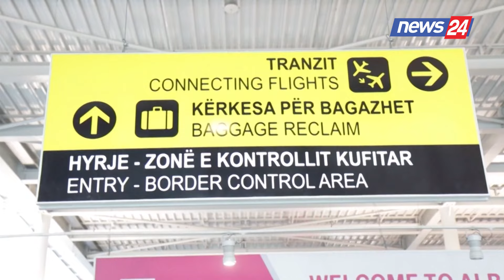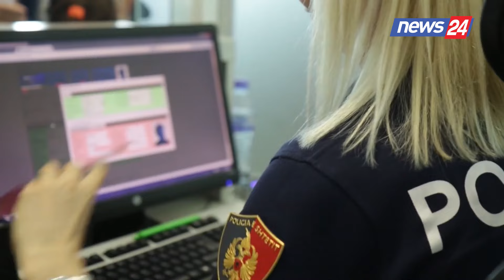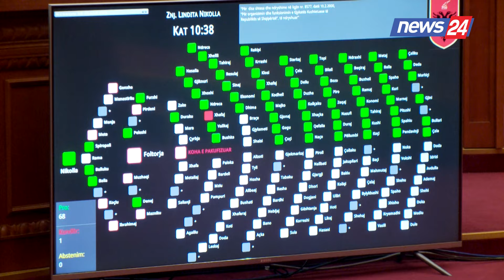‘TIMS’/ Salianji:Të dhënat e TIMS shiten dhe blihen online, raporti o t’i dorëzohet SPAK